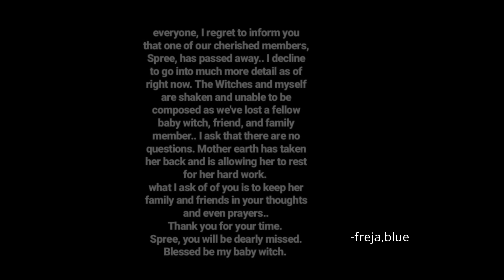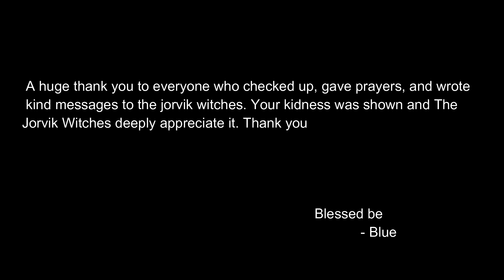Spree.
Hello friends. A few days ago, Jorvik witches wanted to host a memorial for a lost club member who went by the name of spree.
We climed to the top of the mountain in firgrove and each of us said something small to remember her by.
Owned by: Freja.Blue aka Blue, co-owned by astridapplesong aka song.